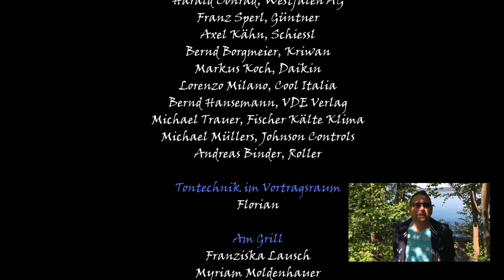4. Kälten-Treff 2018 am Starnberger See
70 Kälten, 300 Minuten Vortrags-Info, 3 Tage feiern, Lebenslang Netzwerken: Das ist der 4. Kälten-Treff in einer sagenhaften Lokation in dem WDL-Schloss am Starnberger See.